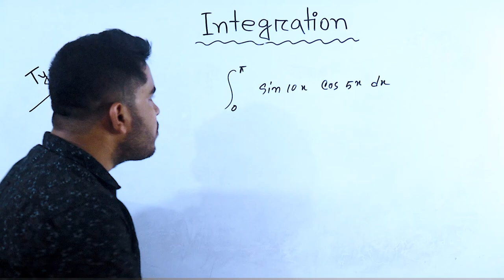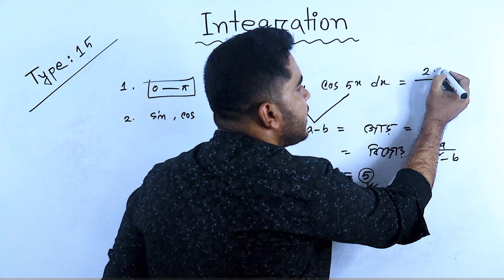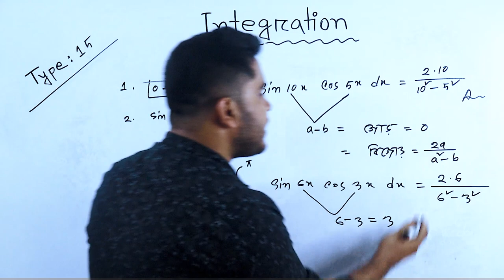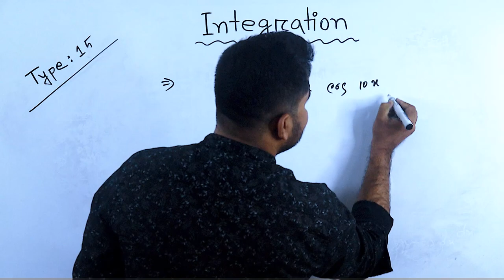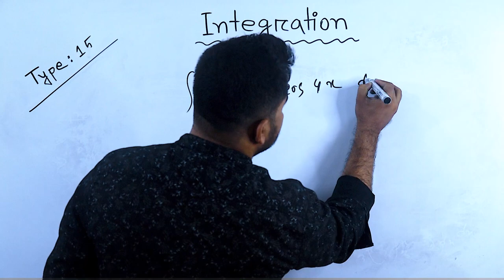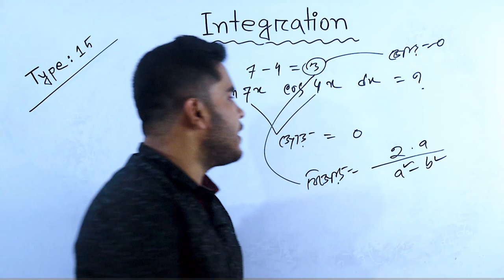Integration Shortcut Tricks | 16 যোগজীকরণের শর্টকাট MCQ HSC | Definite Integration Class 12